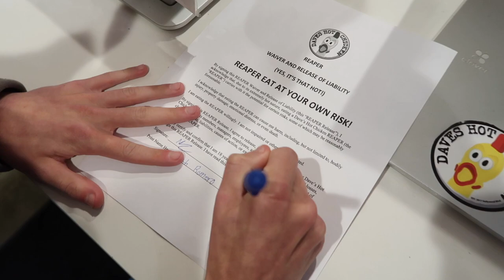EXTREME SPICY REAPER CHICKEN TENDER CHALLANGE/RACE MUKBANG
In this episode, we go to Daves hot chicken and get the hottest chicken they had which was called the reaper. It was so insanely hot it felt as if we were getting pranked. Also, we went to a Kings game and it was fun and funny.